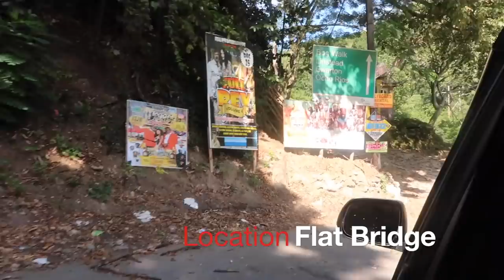EXPLORING THE MOUNTAINS IN JAMAICA | We Climbed A Huge Hill ! pt.2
Hey Ya'll, I wanted to give you guys a glance of the different parts of Jamaica, and in this vlog we visited to country side. I use spend my summer holidays here with some of my cousins and climbing this hill brought back childhood memories. LOVE YA..

Social Media (Follow Ya Girl!)